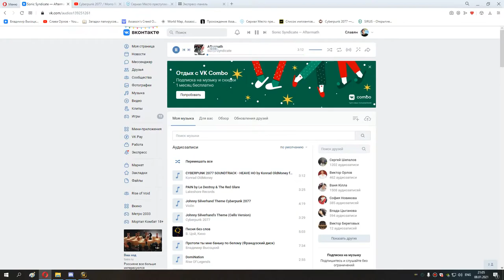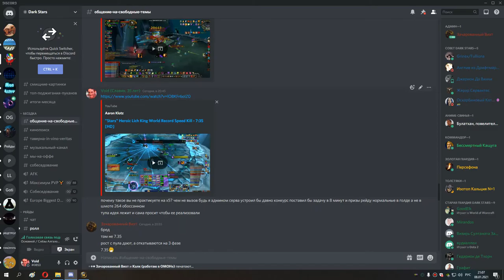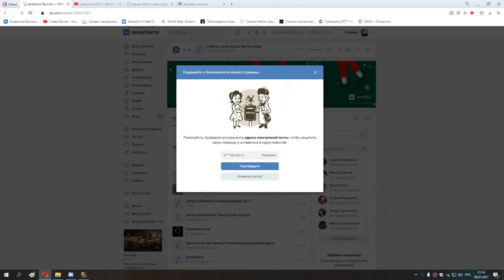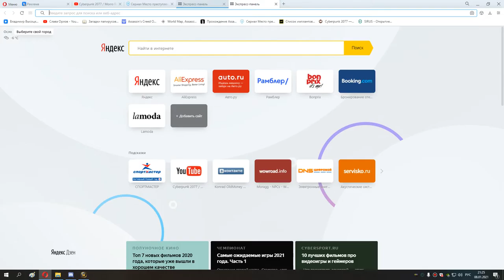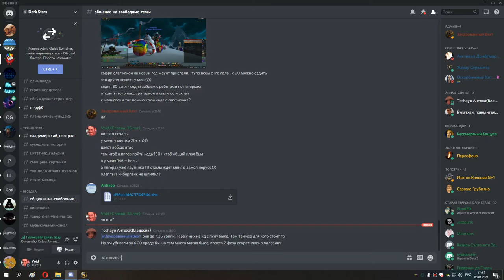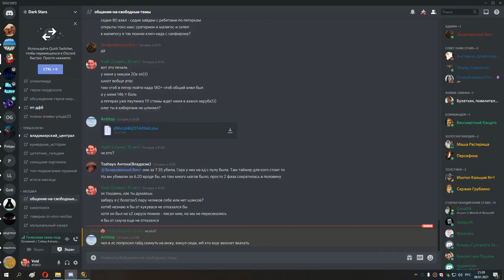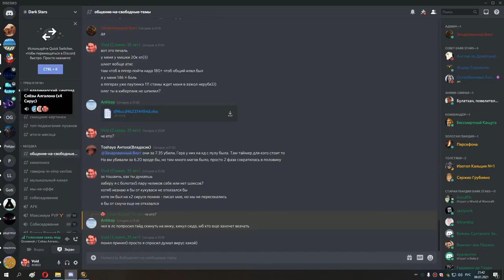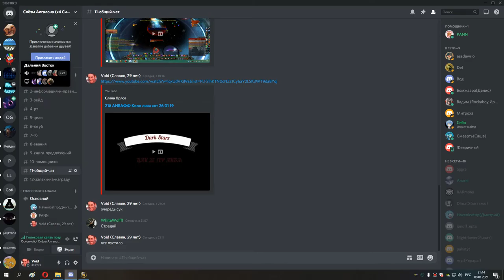49 с 77 до 80